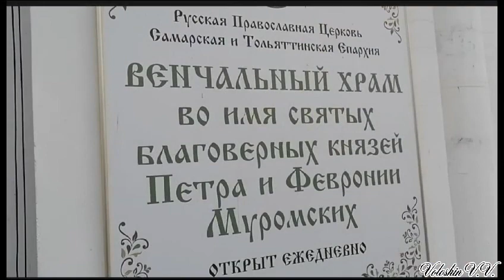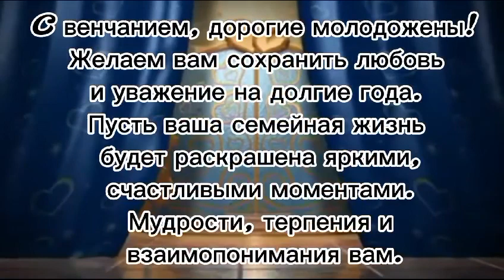Исполняет песню Марина Соболева "Свадебная". Видео снято на реальных событиях Марины и Максима.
Виталий  Волошин заснял видео своих друзей и под мою песню сделал такой вот Клип с реальными событиями в г. Тольятти.
Желаю огромного счастья Молодожёнам- Мариночке и Максиму.